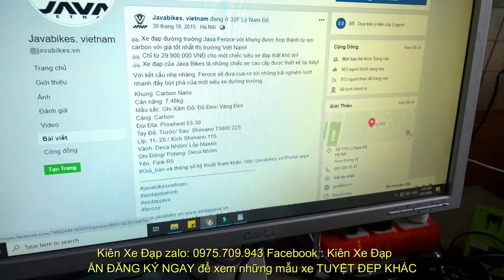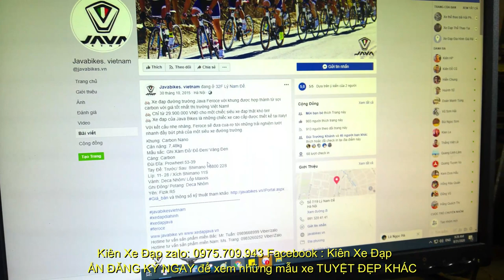Kiên Xe Đạp SIÊU NHẸ 7,4KG ! ĐUA JAVA FEROCE hiệu Ý full CARBON group 105 (ĐÃ BÁN) zalo 0975709943